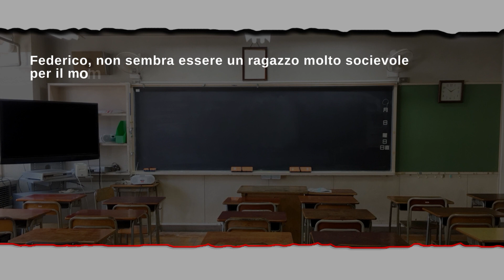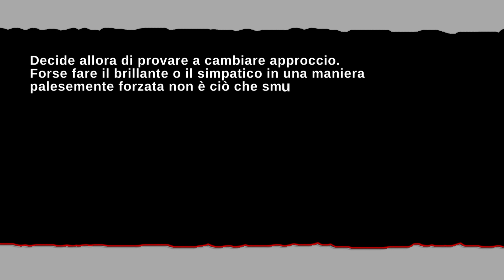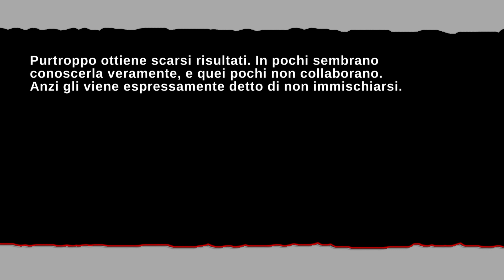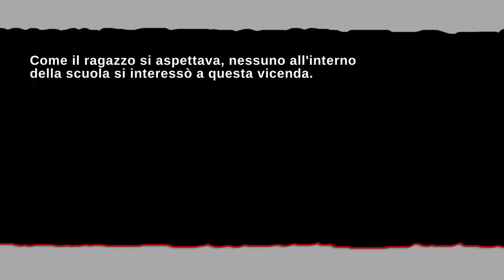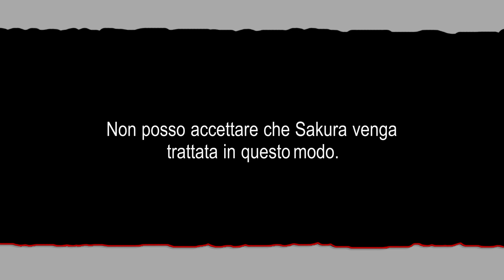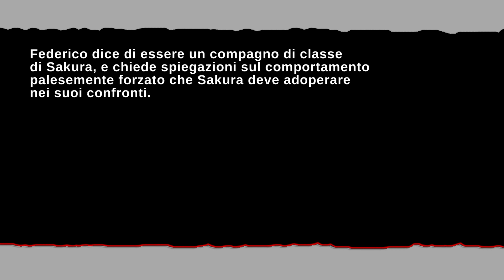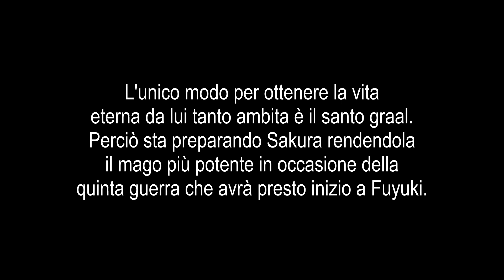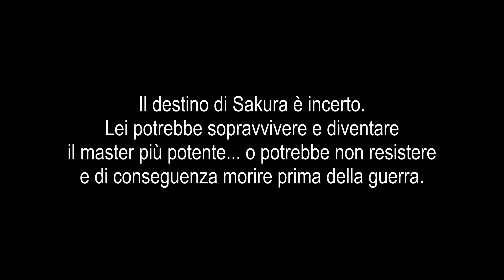Fate/to the bone [Prologo] + Link al Film in Descrizione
Fate/to the bone: Il Film FanMade è stato rimosso da YouTube per problemi di copyright. Puoi guardarlo o scaricarlo tramite il link di Google Drive in versione integrale